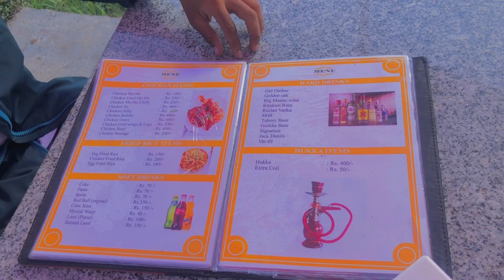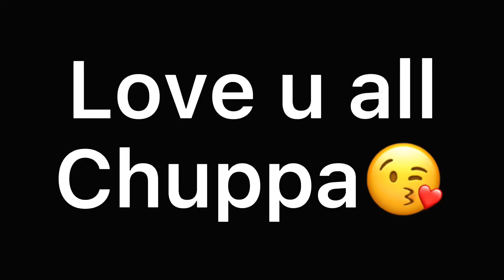Ride to majikuna || after long || motovlog